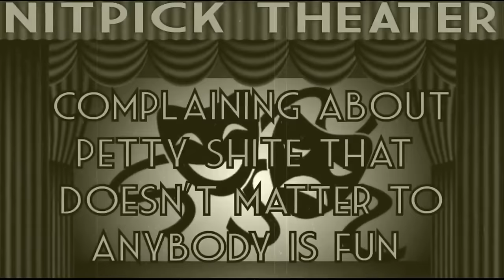Bethesda Mountains Are Shit (Nitpick Theater)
Catharsis. This one was pure catharsis.